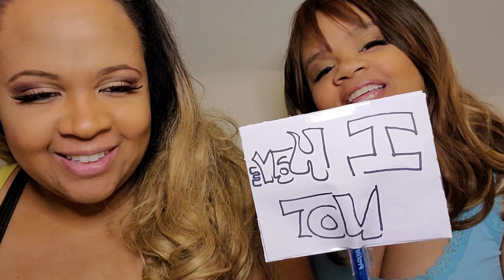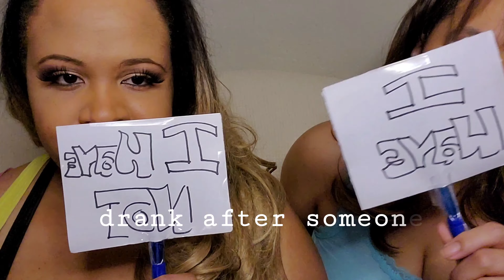Never Have I Ever | Part 1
hey guys! my sister Chloe stops by to play Never Have I Ever! Check it out!

Part Two: (link coming soon)

Want to be an ARC reader? View details and sign up